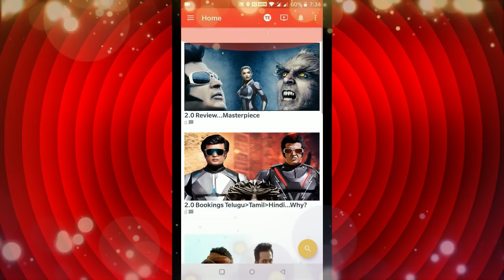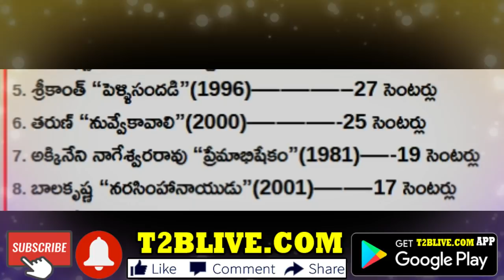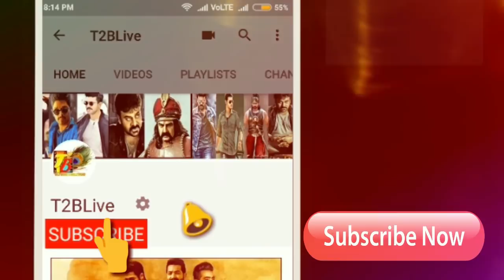Top10 "175" Days Center Movies In Tollywood |Tollywood Top 10 175 Days Movies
Download Official "T2BLive" APP from Google Play store